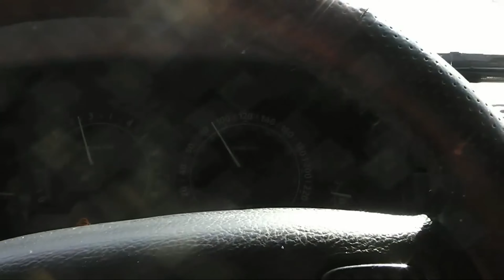Wrangler & Defender & Cherokee & Discovery / OFF ROAD Challenge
OFF-ROAD TÜRKİYE - Extreme OFF ROAD Challenge
jeep wrangler v6 37'' & Grand Cherokee 38,5'' dana60/60
land rover defender 38,5'' & discovery 37''
heavy mud offroading